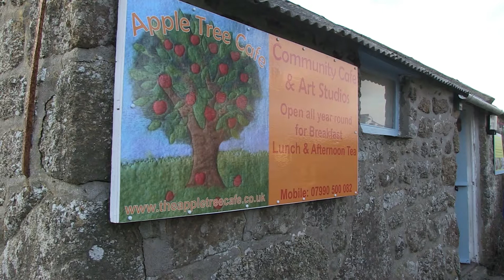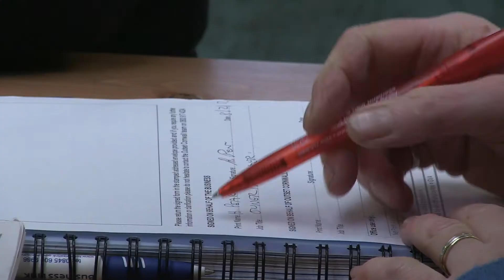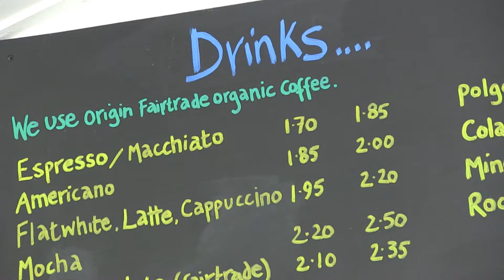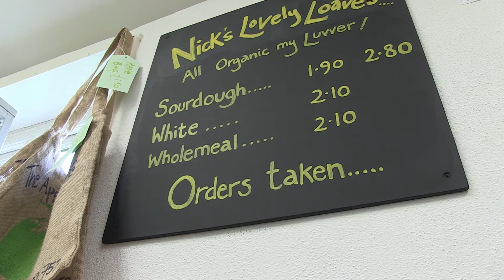An Outset Cornwall Client | Apple Tree Cafe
The Apple Tree Cafe Case Study was recently shown at one of the Outset Cornwall/YTKO Business Accelerator events.

Outset Cornwall is part of YTKO, a national provider of intensive start-up support, enterprise coaching, and mentoring for budding businesses.

It is funded by European cash from Convergence and the ERDF Competitiveness and Employment programme, which invests in activities that will have a long-term impact on the growth and develop of the counties economy.